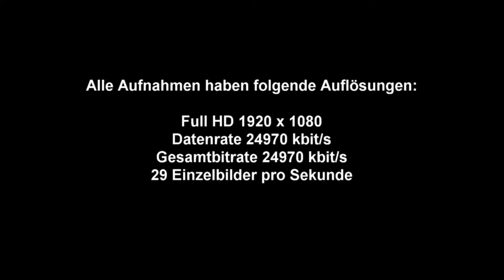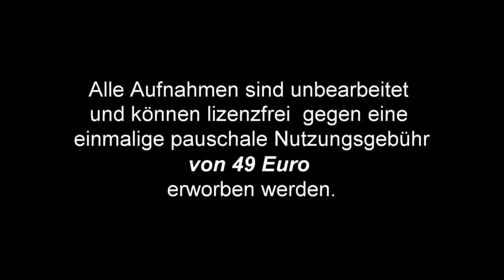Luftaufnahmen Footage Großer Feldberg im Taunus Juli 2017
Luftaufnahmen vom Großen Feldberg im Taunus. Gefilmt im Juli 2017.

Es handelt sich um Footage (Rohmaterial) zur weiteren Verwendung. Aus diesem Grund ist auch kein Ton vorhanden bzw. Musik unterlegt. Die Aufnahmen sind lizensfrei und können gegen eine einmalige Zahlung von 49 Euro zur freien Verfügung erworben werden.
Die Lieferung der Datei erfolgt per Download. In dem Rohmateriel sind dann keine Einblendungen mehr zu sehen.

Die Videos sind in folgender Auflösung vorhanden:
Full HD 1980 x 1080 Pixel
Datenrate 24970 kbit/s
Gesamtbitrate 24970 kbit/s
29 Einzelbilder pro Sekunde.
Dateiformat: MP4